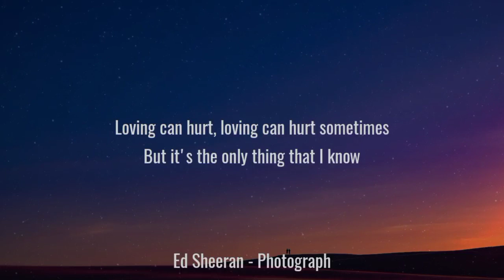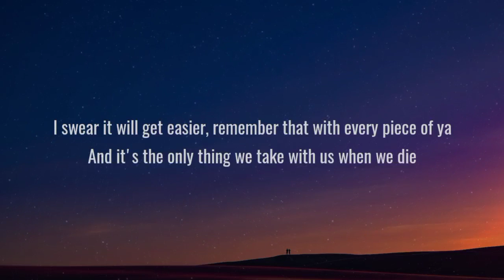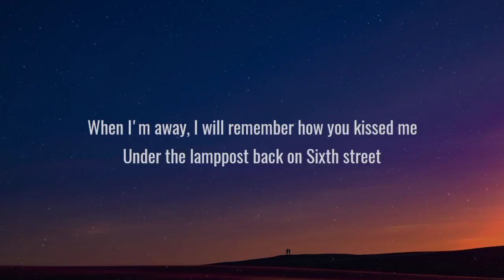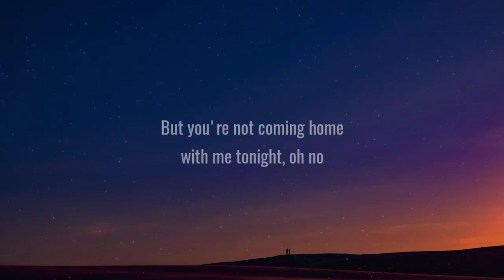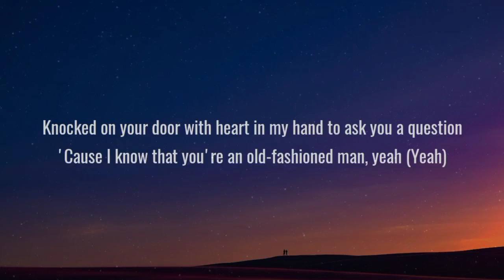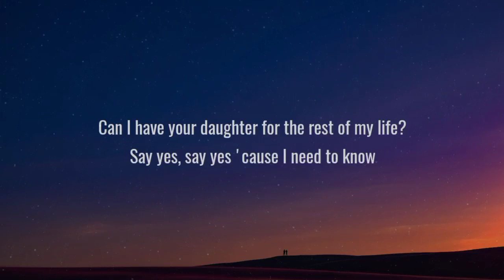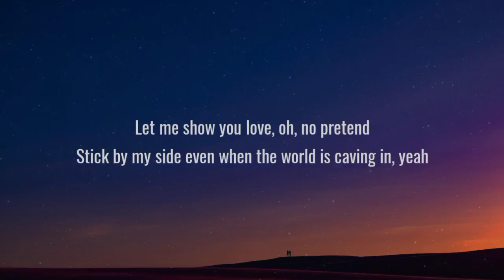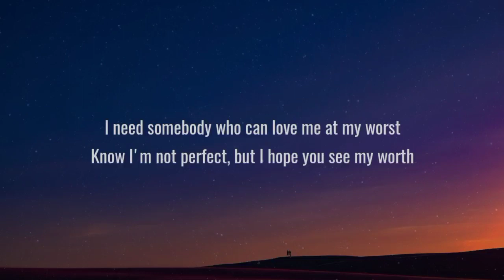Ed Sheeran - Photograph (Lyrics) Charlie Puth, MAGIC, Pink SweatS (Mix)